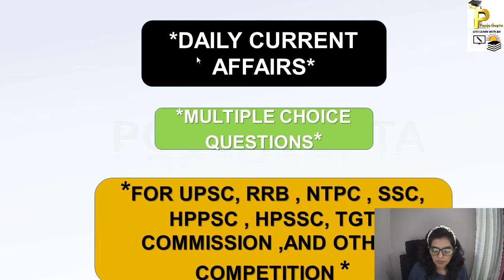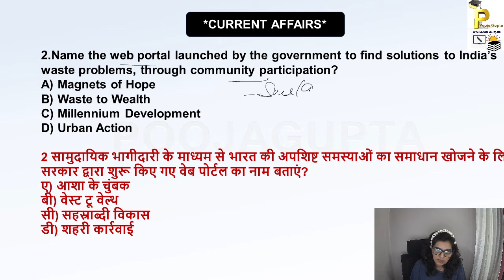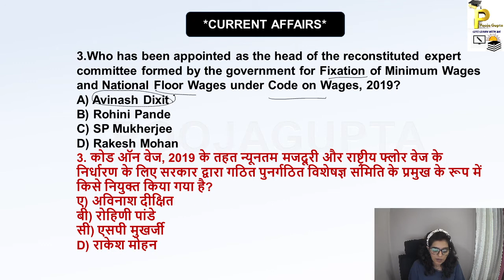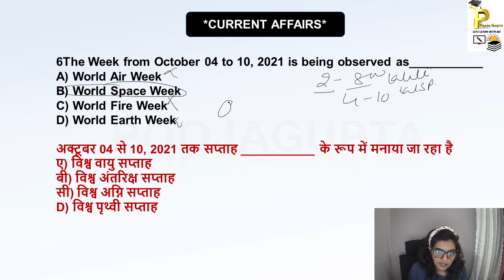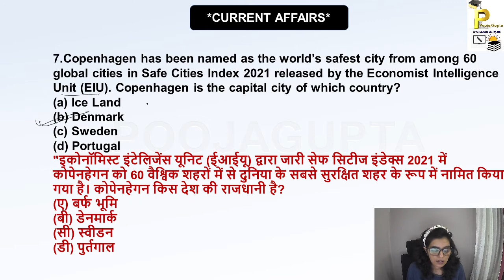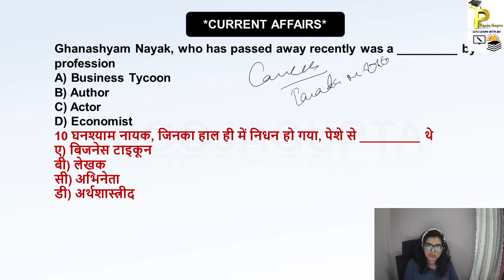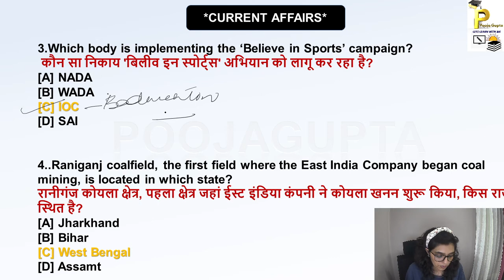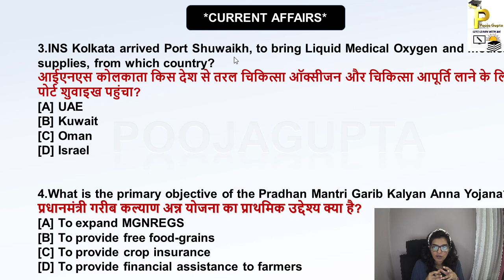Daily Current Affairs / OCTOBER / HPPSC / HPSSC / NTPC / RRB / TGTCOM / By Pooja Gupta/ PART-5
Hi
In this video we discussed about current affairs for the month of October# daily for all the competitive exams

Topics included
Current Affairs #
1.Month September
2.September 1-30September
3.Month August 2021
41st August -31 August 2021
5..Month july

2. Facebook Page#

Helpful for
OTHERS
Thankyou so much